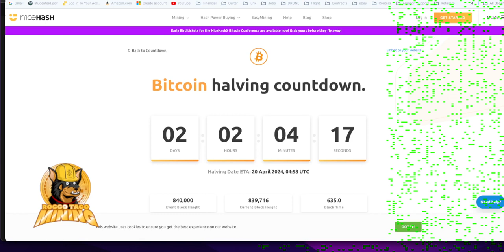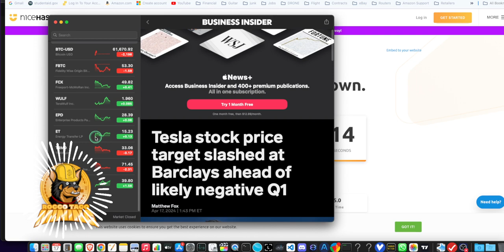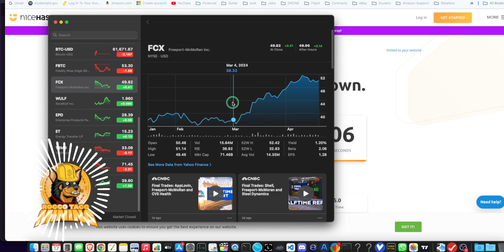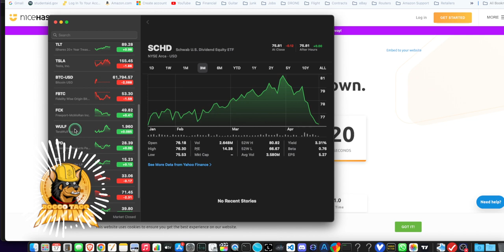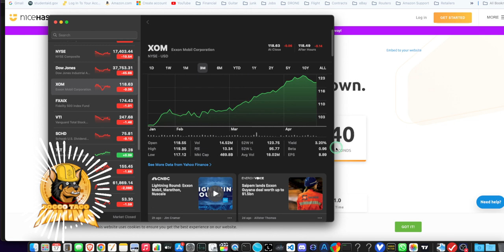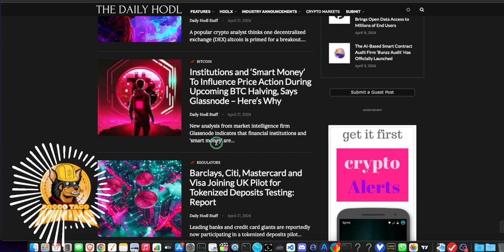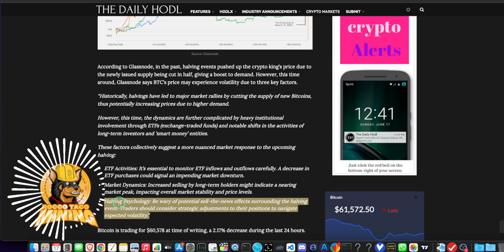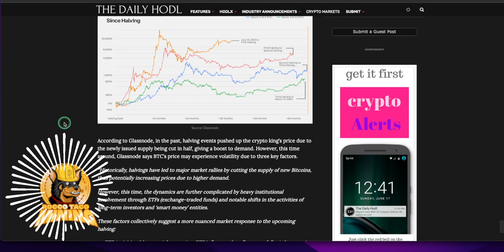Happy Bitcoin Halving Eve. Will Bitcoin Go to $100k? Or will the ETFs make it crash?bitcoinhalving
Bitcoin Halving Eve: Will it Skyrocket to $100k? ETFs Threaten Crash!
Get ready for the Bitcoin event of the year! Join us on Happy Bitcoin Halving Eve as we delve into the exciting world of cryptocurrency. In this video, we'll explore the potential for Bitcoin to hit the elusive $100k mark while navigating the looming influence of ETFs. Will Bitcoin soar to unprecedented heights, or will the introduction of ETFs lead to a market downturn? Dive into the discussion with expert analysis and predictions. Don't miss out on this crucial insight into the future of Bitcoin!

✅ Tip Jar Addresses:
► ETH:  0x3e45ccFd88fe3E5cA0c53A187b73C46f7358C025
► BTC:  bc1qwn0mye0jqj77m3wmrhj5sfaxcn8aca9rccw0cd